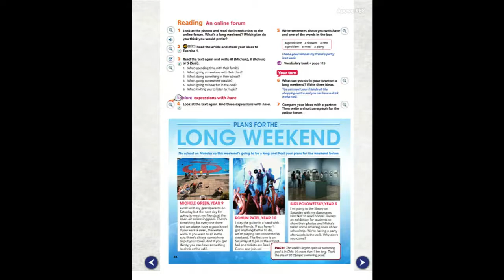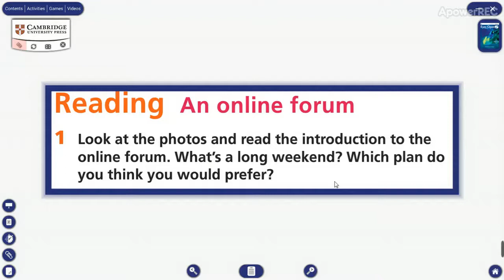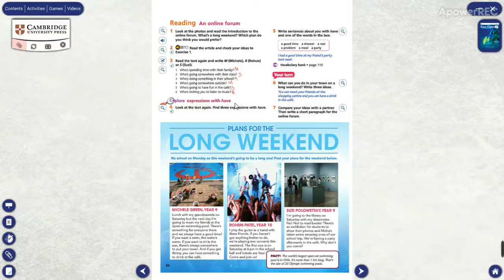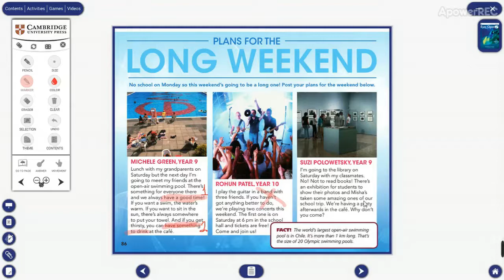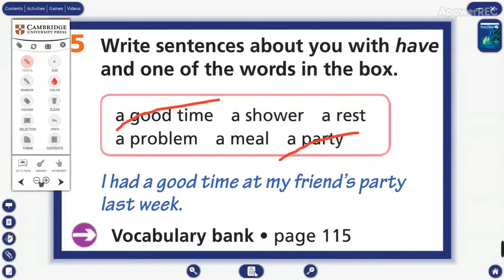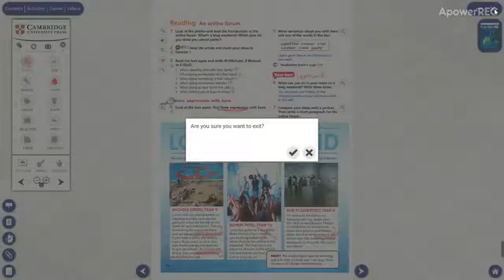6 sınıflar 9 hafta 2 İngilizce dersi READING